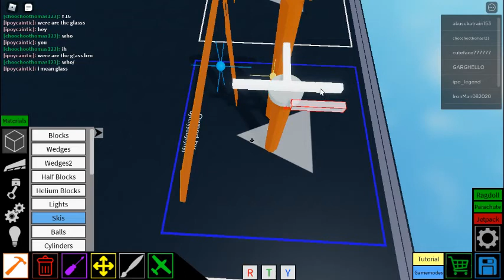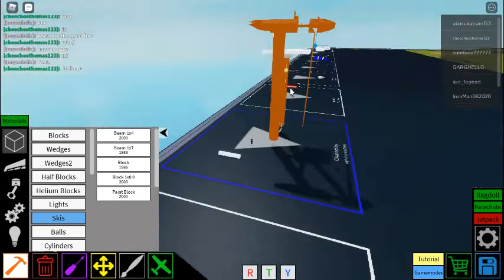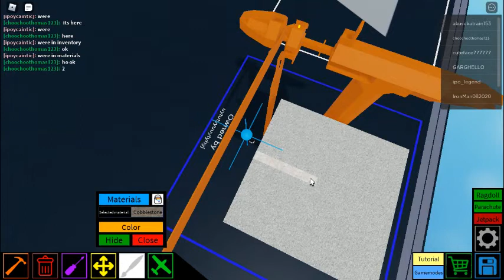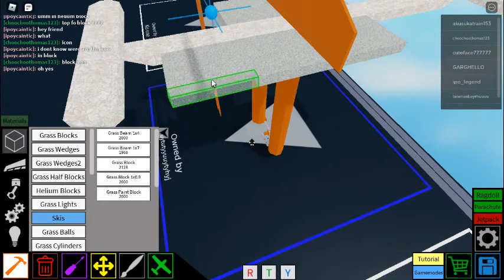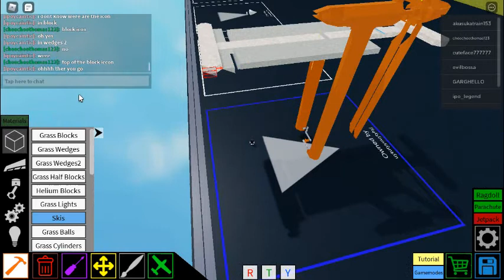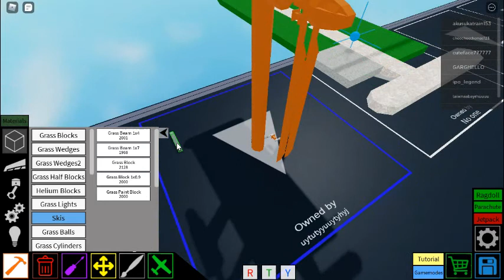plane crazy wind turbine 8